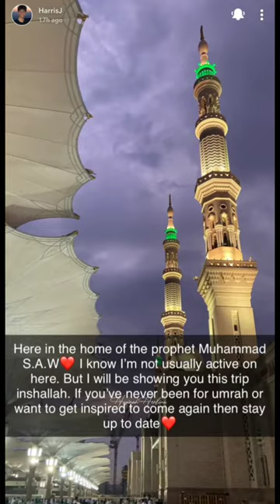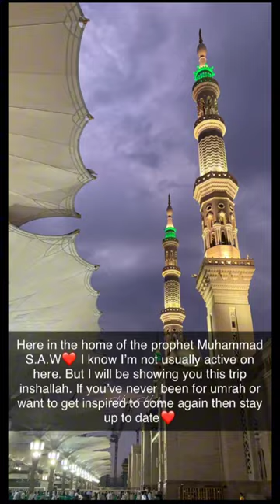HARRIS J UMRAH 2023 | Mawlid al Nabi